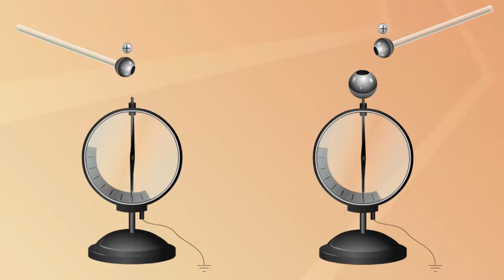Электрическая ёмкость проводника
Электрическая ёмкость проводника. Физика 10 класс